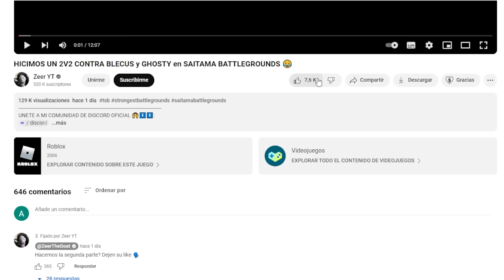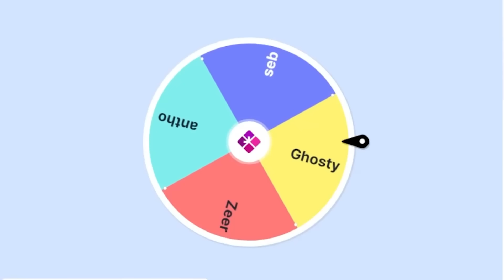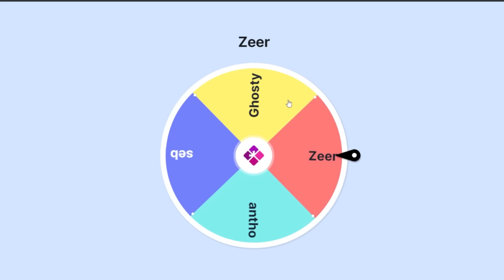PVP de ULTIS INFINITAS con 4 YOUTUBERS en SAITAMA BATTLEGROUNDS 😂